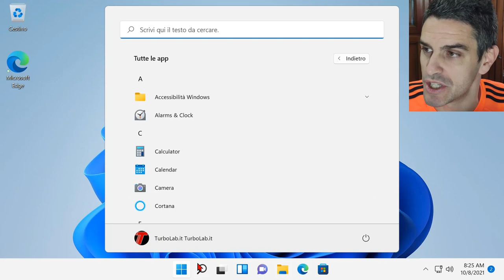🤓 WINDOWS 11: COME ALLINEARE A SINISTRA START E LE ICONE DELLA LA BARRA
La caratteristica distintiva della nuova interfaccia grafica di Windows 11 è sicuramente la Barra delle applicazioni che, per impostazione predefinita, mostra le icone delle applicazioni allineate al centro, e non più a sinistra. Chi non gradisca la nuova disposizione può però facilmente ripristinare la modalità utilizzata da Windows 10 e precedenti. Vediamo allora come allineare a sinistra le icone della barra di Windows 11